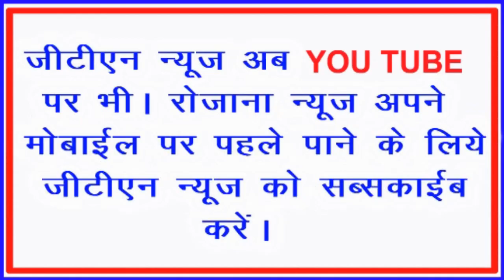4 May 2020